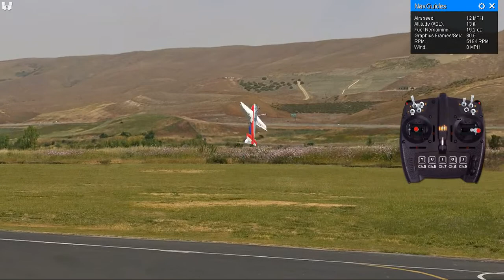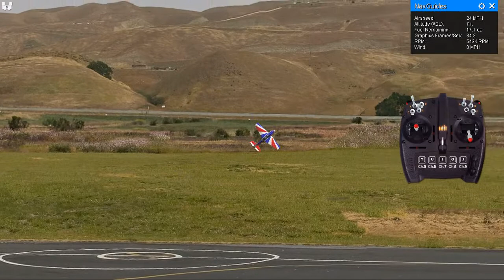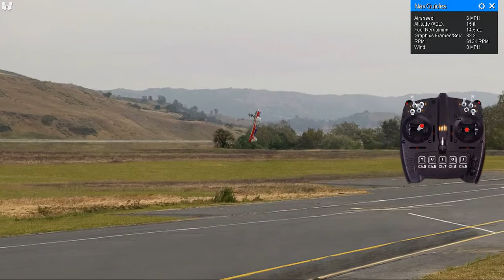ラジコン リアルフライト やってみた 29 フライトシュミレータ ホバーリング 3D アクロ ユー動画 ユーチャンネル realflight 9.5 2022年8月21日 説明欄から購入出来ます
realflight　Amazon で購入出来ます。

リンクはAmazon.co.jp  Amazonアソシエイト・プログラムです。